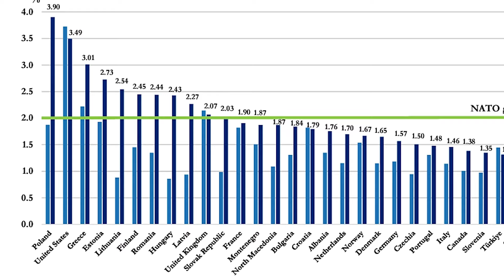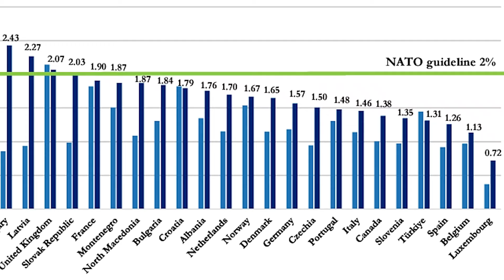A RÚSSIA E A CHINA SEGUEM À FRENTE DA OTAN NO APRIMORAMENTO DE SUAS CAPACIDADES MILITARES